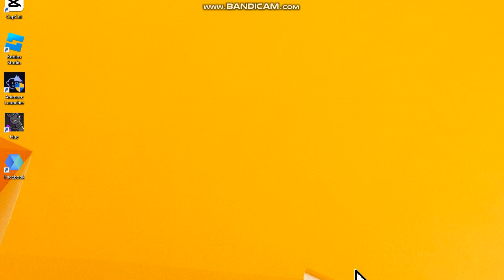How to access FACEBOOK on PC or Laptop Windows